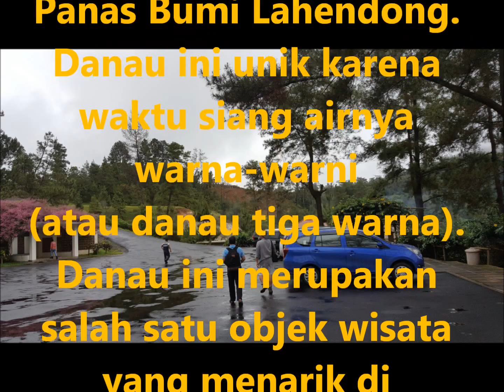DANAU LINOW TOMOHON SULAWESI UTARA SAAT MENDUNG